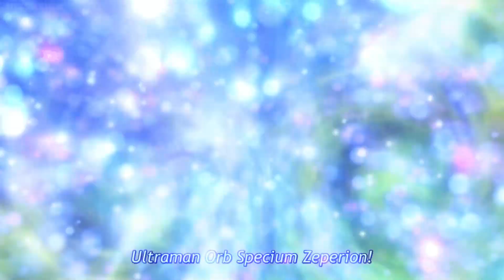Membersihkan Truk Tronton Pasir Dan Menemukan Mobil Mobilan Truk Molen, Damkar, Loader, Beko, Crane